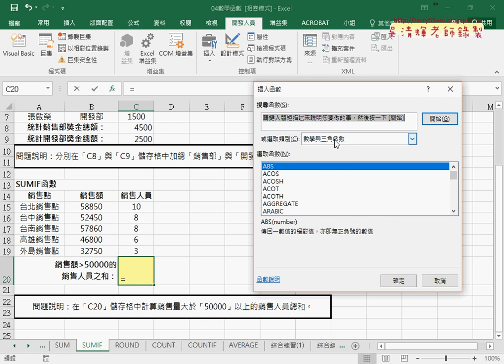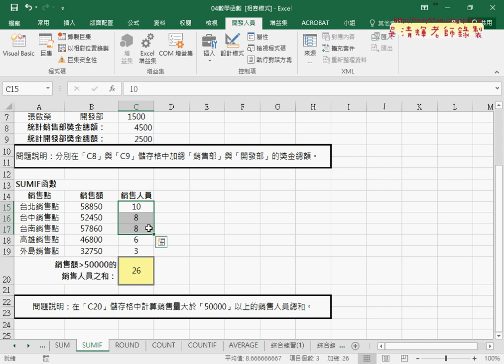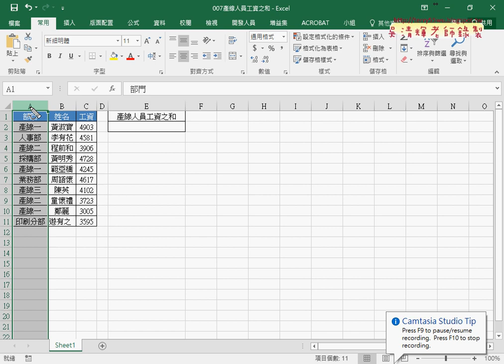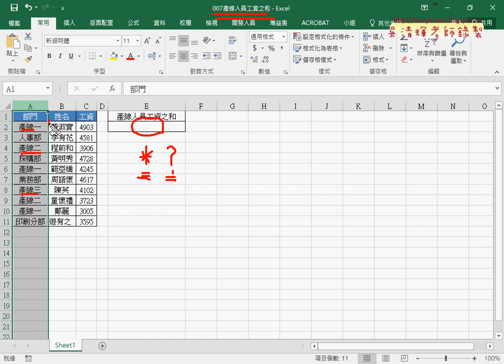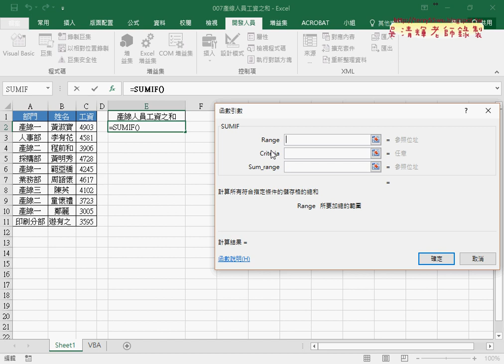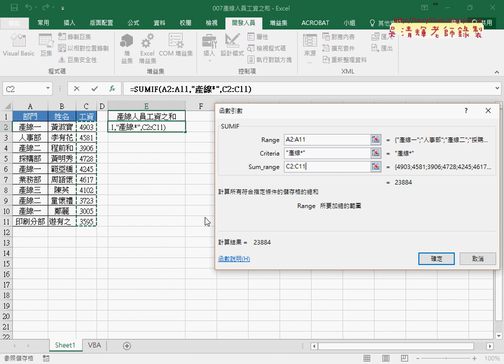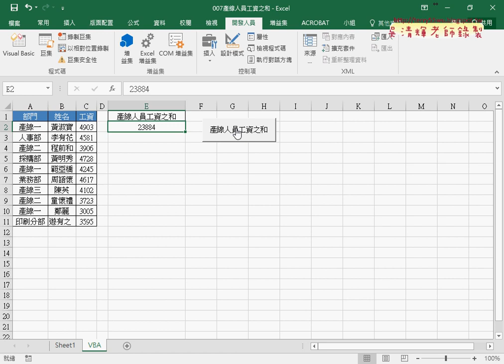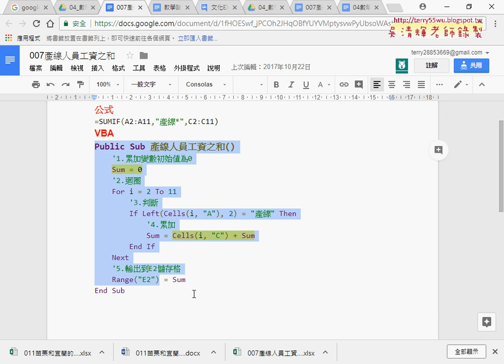05 007產線人員萬用字元與VBA累加說明